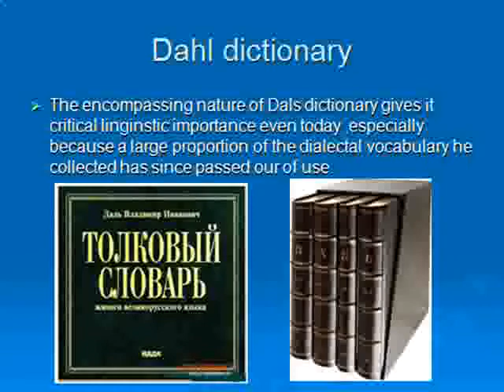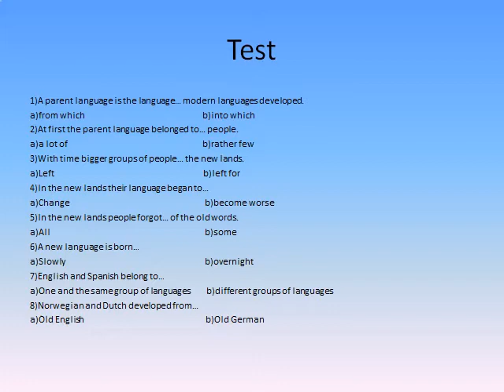Презентация English is the global language